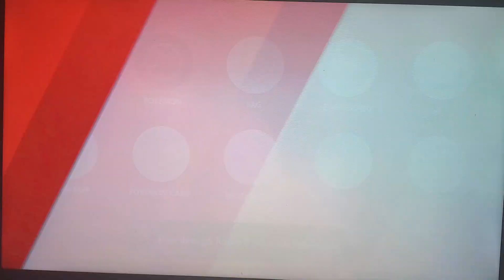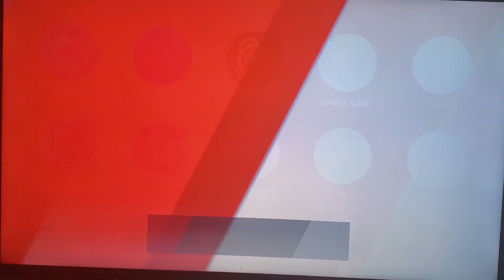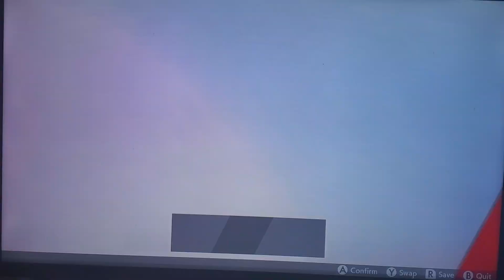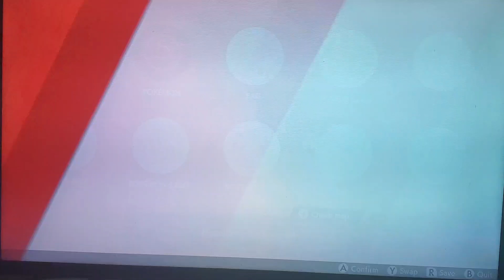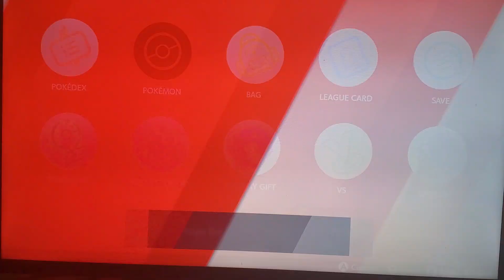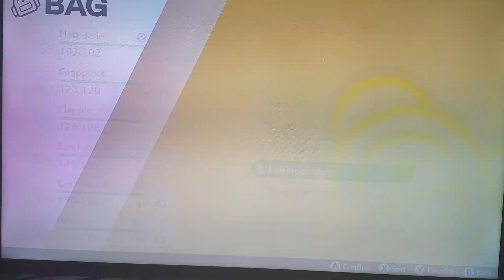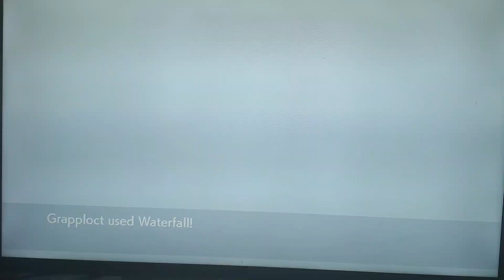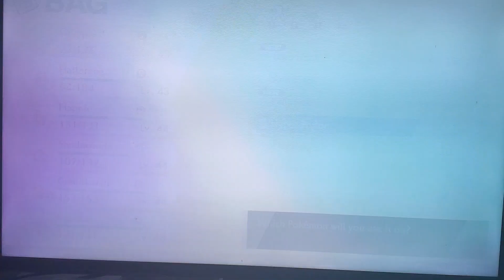Let's Play Pokémon Shield: The Series - Episode 15: Livin' In The Darkness